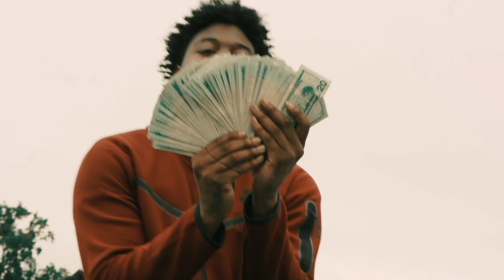FNN Ouno - "Field Goal" (Shot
Watch the official music video for "Field Goal” by FNN Ouno.
Shot by @KameronRoyal
Titles by @est2o14

Create The Culture is dedicated to showcasing hip hop/rap content for underground and rising artist.